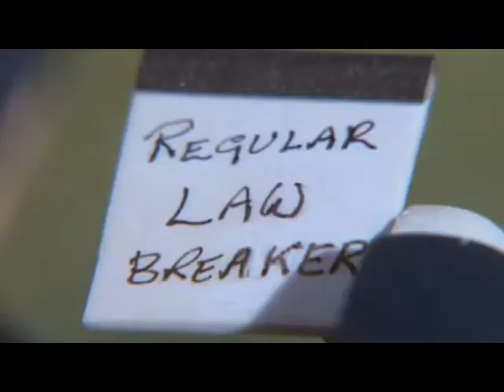The Thomas Show Safety First